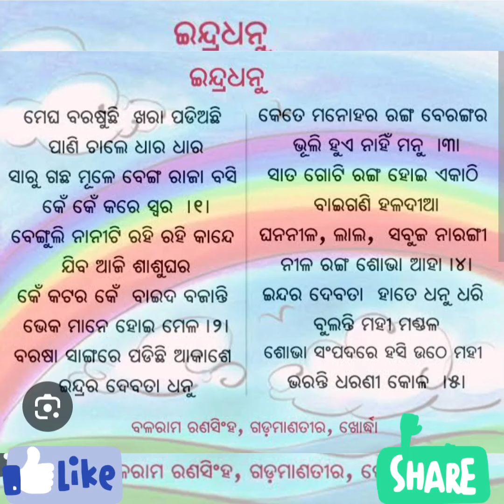odiakabita odiapoem kidstarshorts std3children